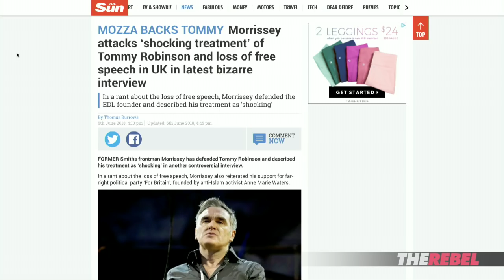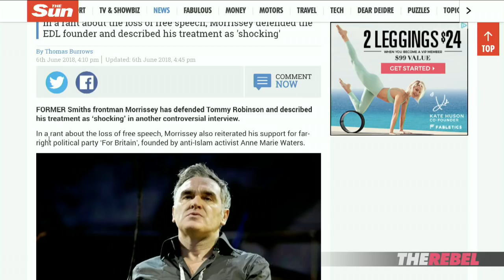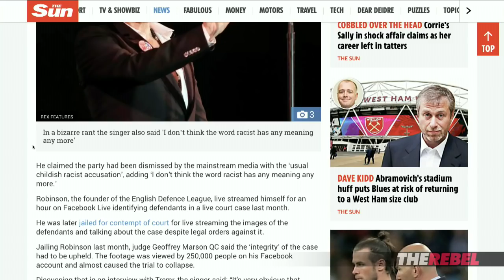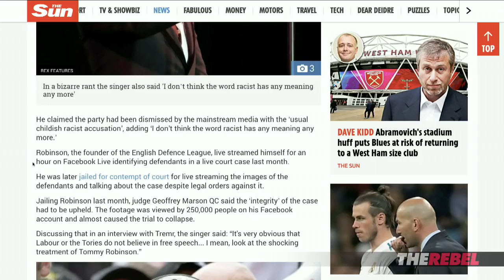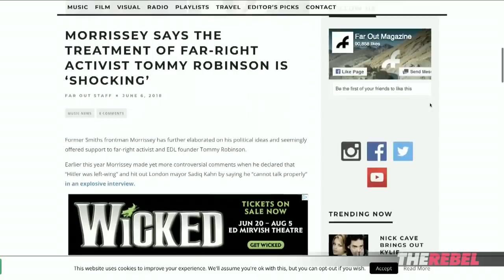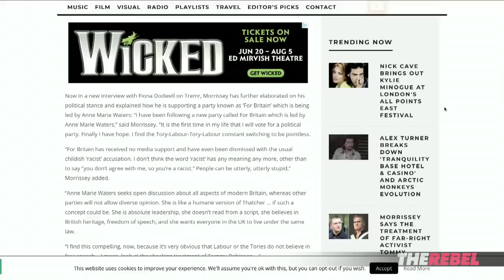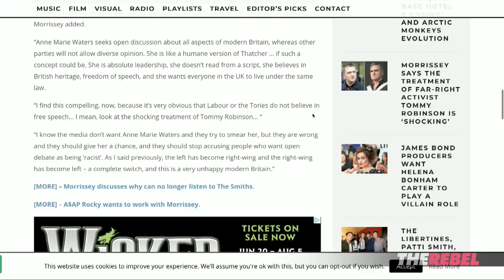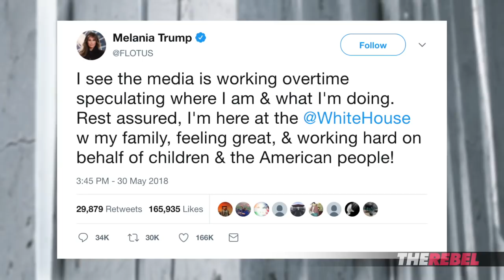Ezra LIVE! Morrissey & Tommy Robinson, Melania Derangement Syndrome PLUS your questions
Ezra Levant of TheRebel.media: Morrissey calls treatment of Tommy Robinson "shocking;" Melania Derangement Syndrome spreads; PLUS your comments & questions.